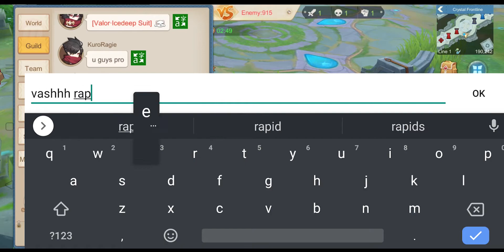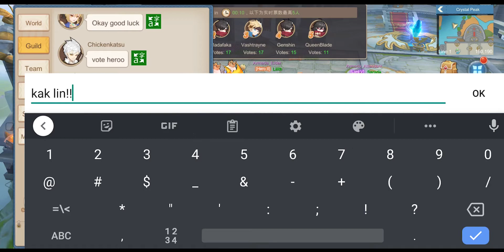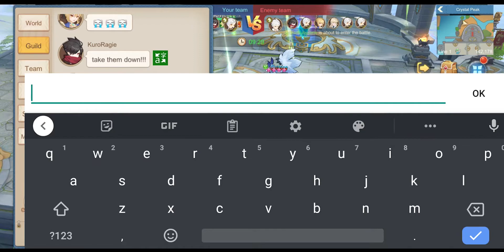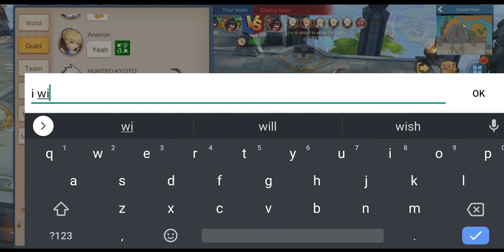Cloud Song | Archer : Guild War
I uploaded late.. it was last week's guild war